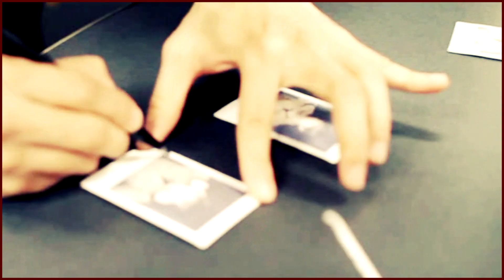[HD]Lee Junki- ❤Tonight❤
NO,141 07,JUN,13 Lee Junki. ＬＯνЁ+❤(｡￫‿◕｡)*ﾀﾞｲｽｷﾀﾞﾖ
Lee Junki-Tonight